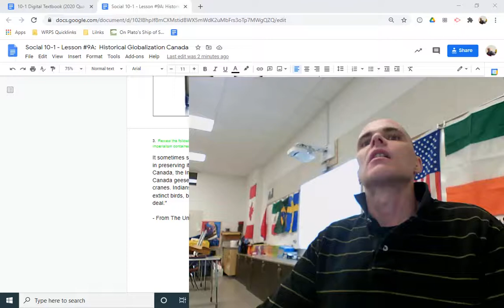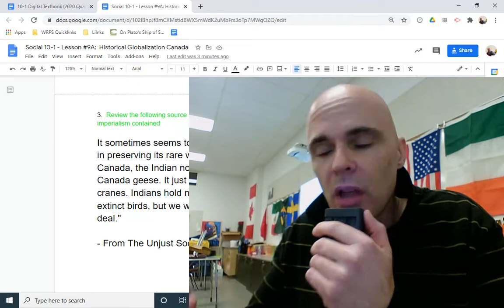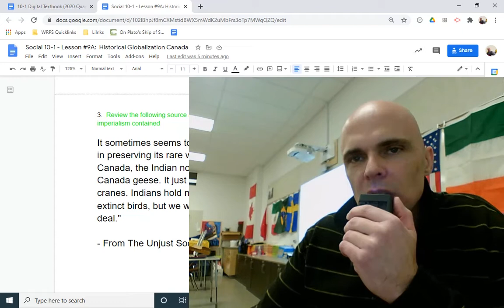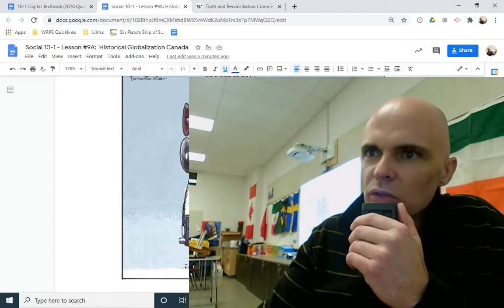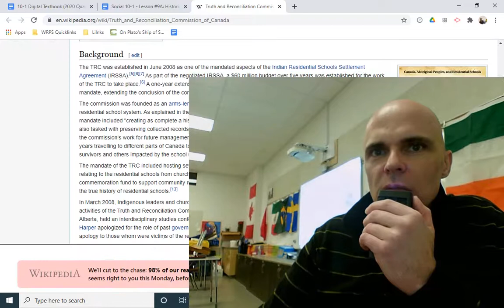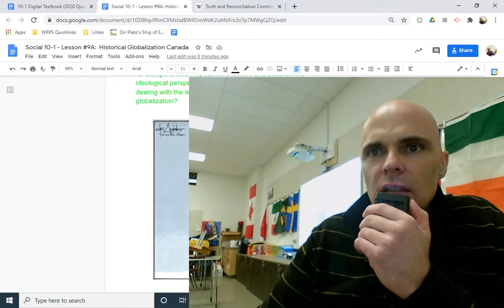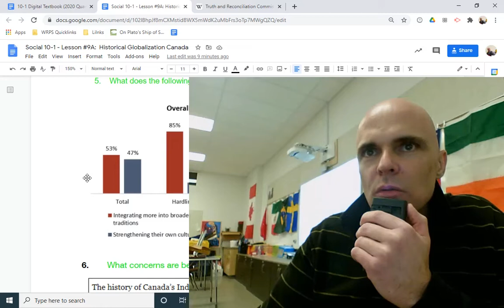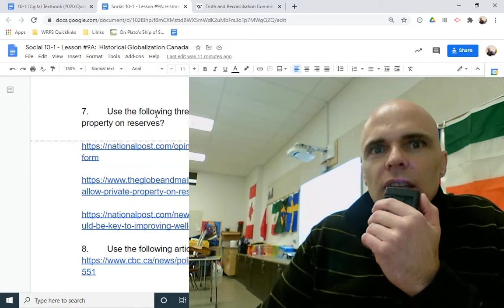Social 10 - Sources associated with Historical Globalization in Canada